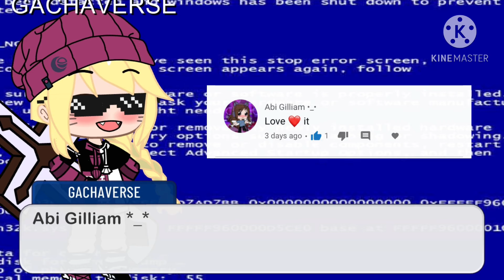What’s Your Color~and SHOUTOUTS~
If u want to have a shoutout end your comment with
GachaLife Forever!